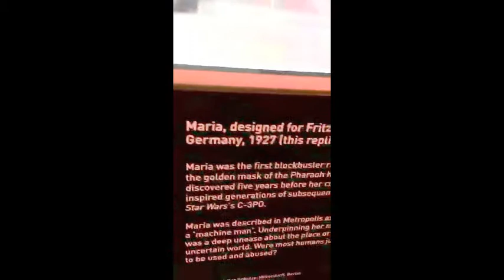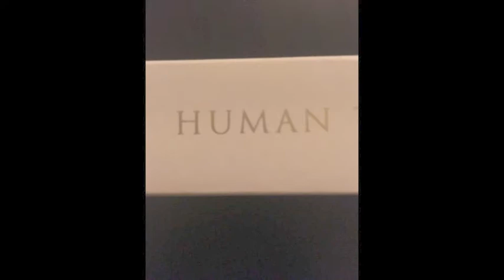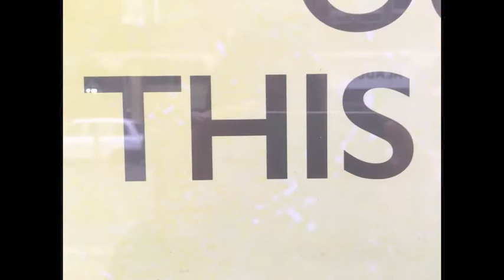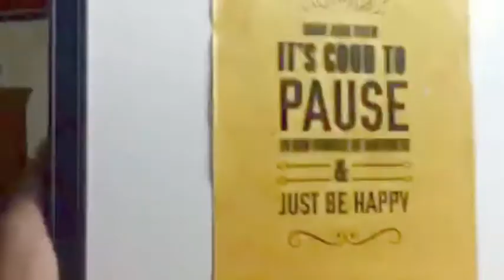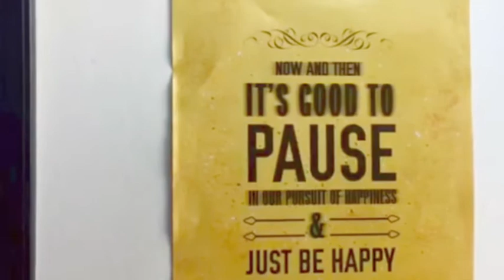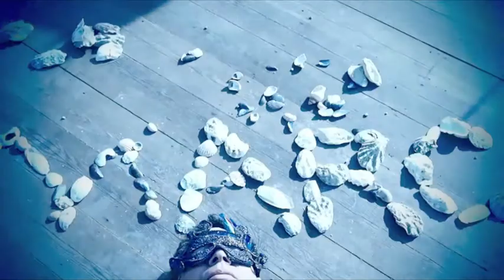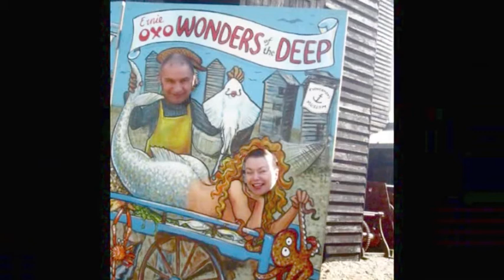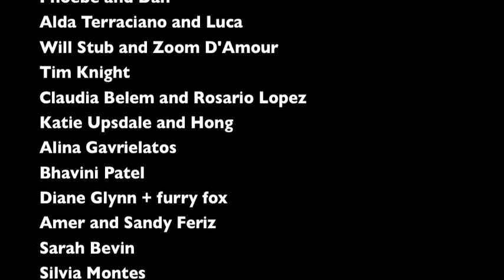Andy Milne's 50th birthday